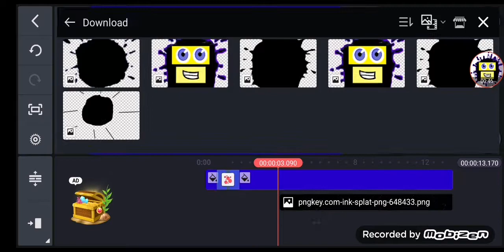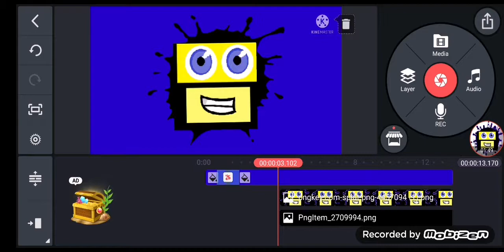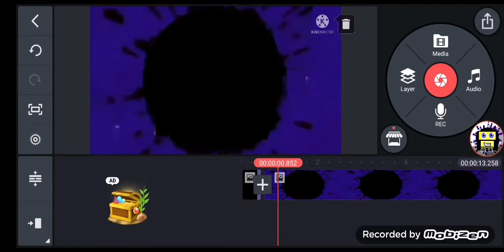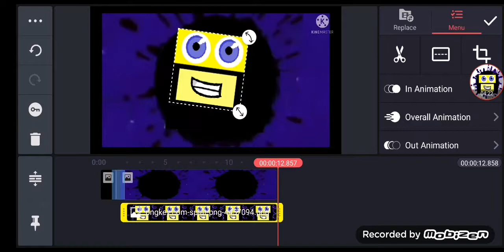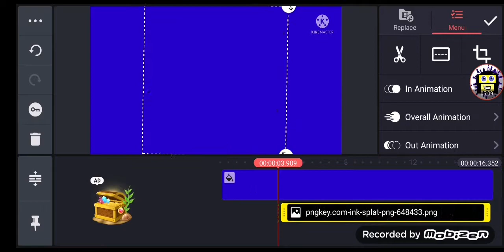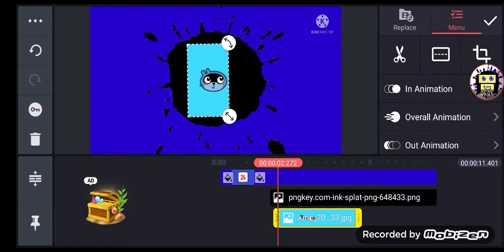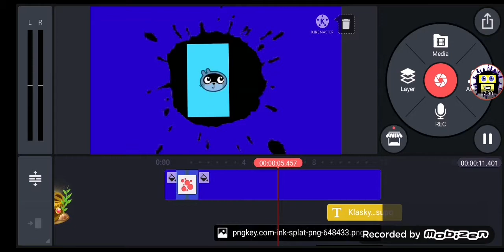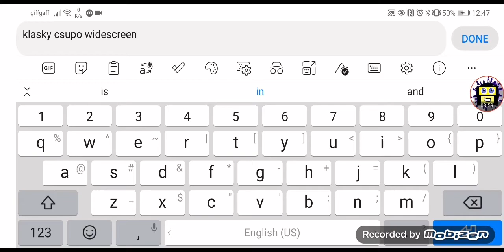klasky csupo widescreen speedrun be like